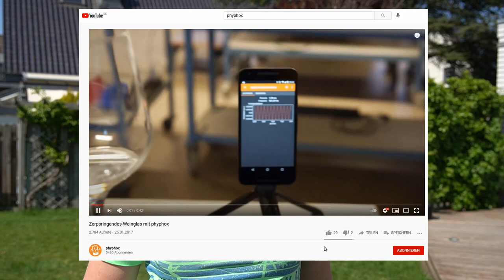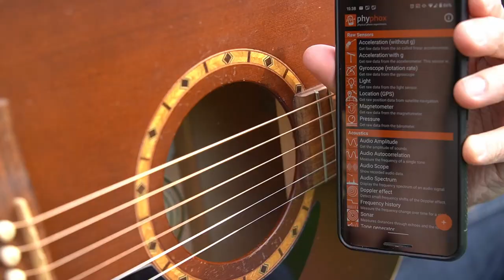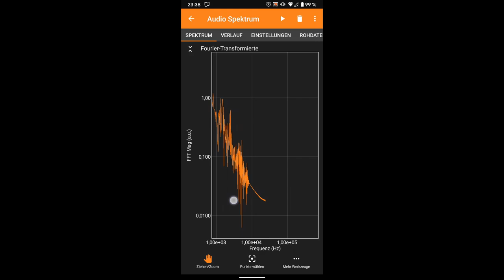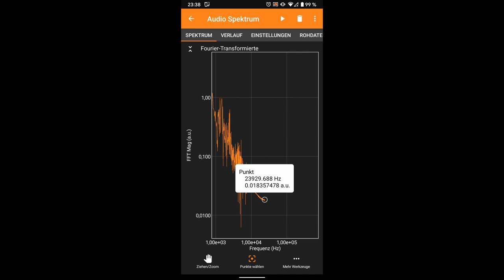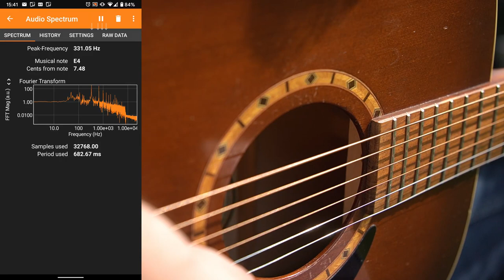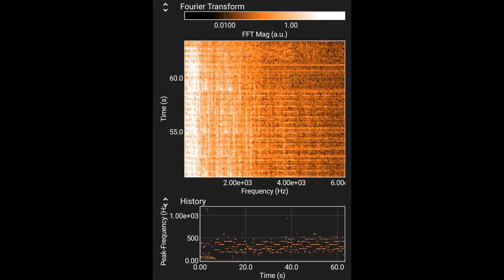Frequenzspektrum auf dem Handy | Teil 1: Audio (de)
Frequenzspektren auf dem Handy. Teil 1 von 3: Das Audiospektrum, der Bereich der Frequenz-Achse und die spektrale Auflösung.